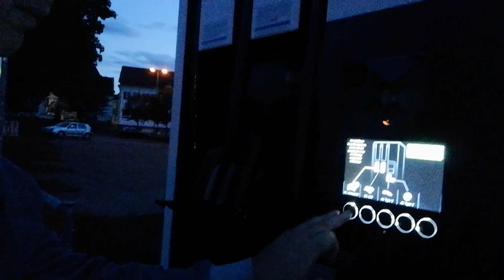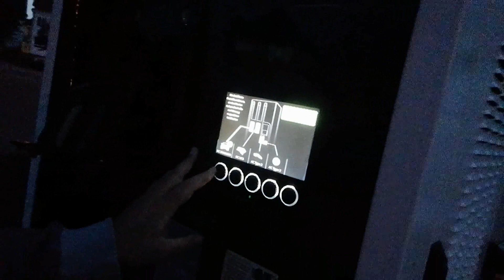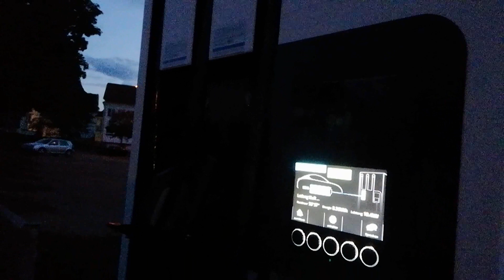nEo Video #020 - Ohne Strom im Dunkeln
Oje, da habe ich mal mit einem Totalausfall einer Raststätte eine richtig sch... Fahrt gehabt. Heute mal kein Lob zur Emobilität, sondern mal eine Kritik. Denn nicht die verschlafenen Autohersteller müssen gefördert werden, sondern unsere Ladeinfrastruktur. Neue Ansätze braucht es da. Aber seht es Euch einfach an!